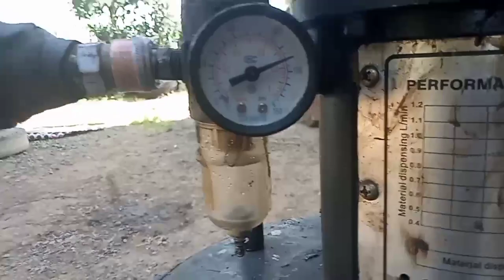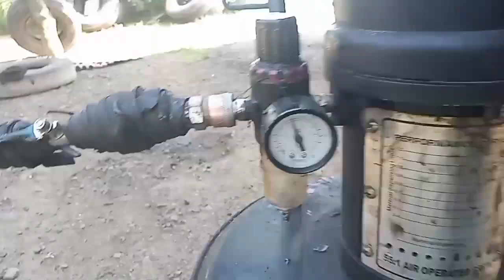mobil truk tidak pernah di stempet pispot buntu semua ini alatnya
selamat siang gaess mudah mudahan kabar baik semua ya.hari ini saya akan memperlihatkan alat locknlube Grease butter tools buatan saya. fungsinya untuk membersihkan kotoran kotoran yang di dalam nepel mobil.banyak mobil tidak bisa di stempet atau di pispot lobang nepelnya walaupun sudah memakai pompa gemuk tenaga angin lobang nepelnya tidak bisa tembus.inilah solusinya .

ISTAGRAM//Rikardo Sihite